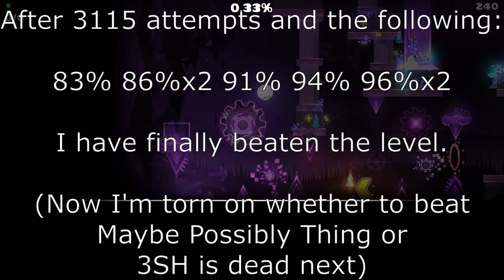Niwa 100% (EXTREME DEMON) - Geometry Dash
2nd Extreme Demon, 3rd hardest completion.
Hoping the Wolvez thumbnail strat will generate views

Level in thumbnail is Domba, Player in thumbnail is WorldGame